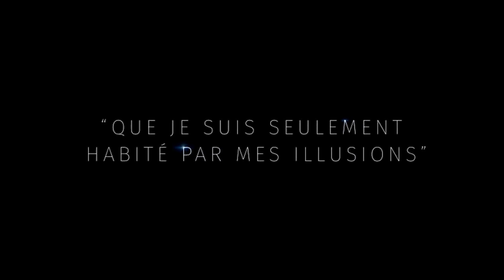THE MAN WHO KILLED DON QUIXOTE Trailer (2018) Terry Gilliam, Adam Driver, Adventure Movie HD